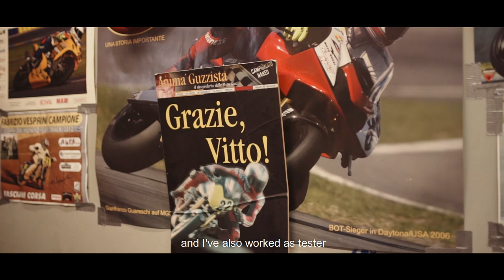Pakelo Heroes - The story of Vittoriano and Gianfranco Guareschi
After a lifelong career as riders and motorcycle testers Vittoriano and Gianfranco Guareschi are now leading the top historic Moto Guzzi dealership in Parma called Guareschi Moto that was founded many years ago by their father Claudio. This is a story of pure passion and ironclad relationships with clients and partners. In short, this is another beautiful PakeloHero story.